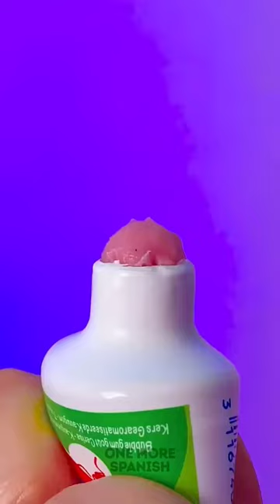Haciendo HELADO de PASTA DENTAL